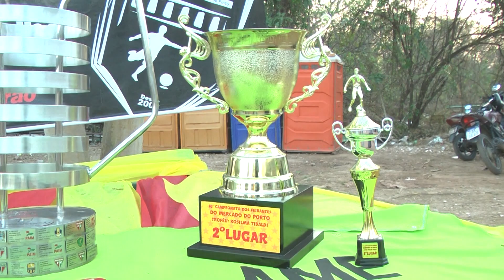VAMOS CONFERIR TODOS OS DETALHES DA FESTA DE ENCERRAMENTO DO TRADICIONAL CAMPEONATO DOS FEIRANTES